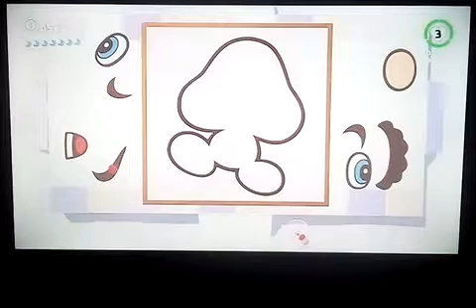Super Mario Odyssey - Cloud Kingdom 100% (IL) (Visit 2)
All 9 Moon + Dark Side Art 4